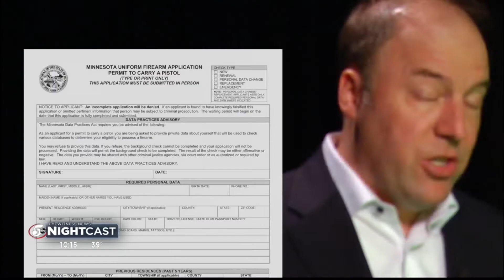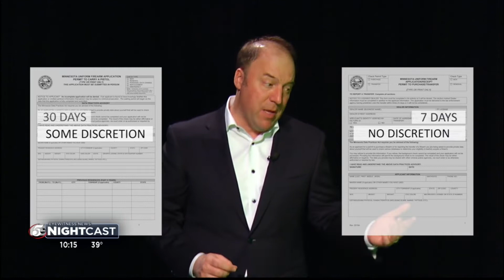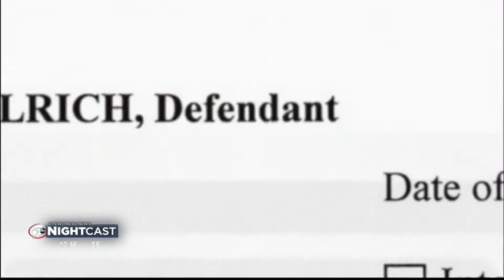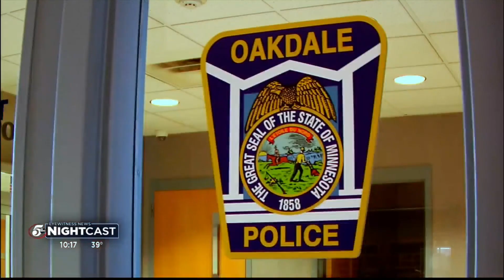After Buffalo shooting, police chiefs call for added ‘discretion’ on gun permits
After the deadly shooting at the Allina clinic in Buffalo last month, police chiefs in Minnesota are asking for more discretion when it comes to issuing someone a permit to purchase a firearm.

While the Feb. 9 shooting has reignited calls for sweeping gun control reforms, police argue a smaller change could have a big impact on keeping guns out of the hands of potentially dangerous people.

5 INVESTIGATES confirmed days after the shooting that Buffalo Police had issued the suspect, Gregory Ulrich, a permit to purchase the firearm despite a documented history of alleged threats and concerns about the 67-year-old man’s mental stability.